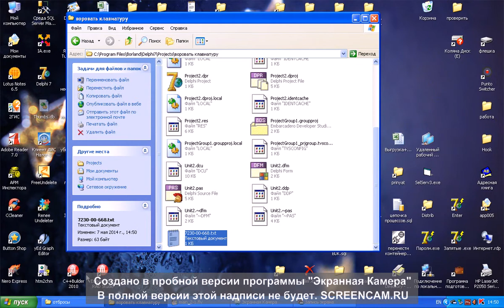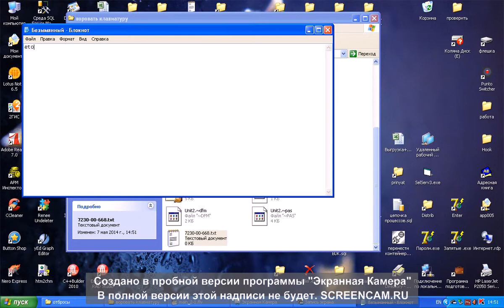Клавиатурный шпион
Скрыт от глаз неопытного пользователя.

Создаем файлик с именем пользователя ( под которым произведен вход в систему) и записываем в этот файл Все что пользователь вводит с клавиатуры ( в любом окне ).

Каждые 10 секунд идет проверка- осуществлялся ли ввод чего нибудь с клавиатуры. Если да, то заносим это в txt с новой строки. По этому если пользователь что то печатал именно когда таймер был кратен 10, он просто разобьет вводимый текст в несколько строк.

Каракули в файле -это Enter и т.д

доделана, доведена до ума. для windows XP, 7 и т.д